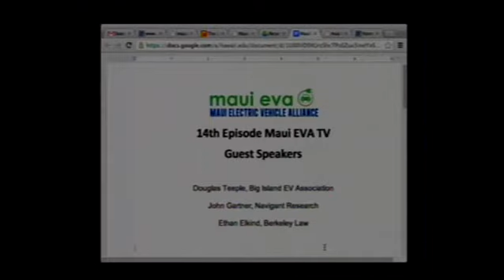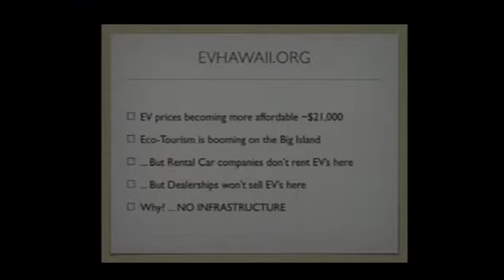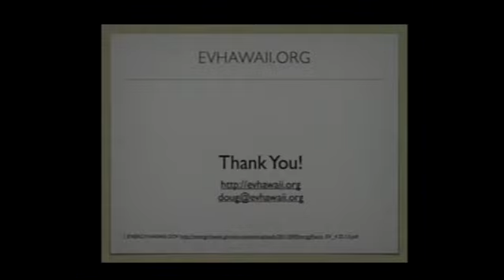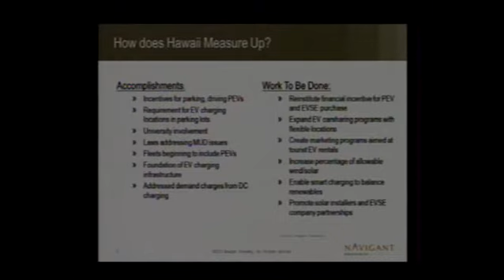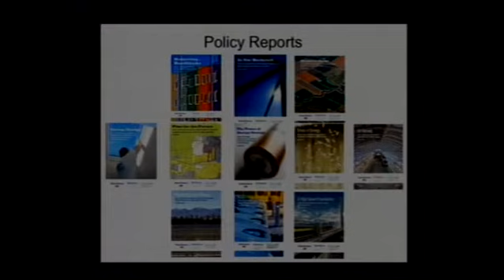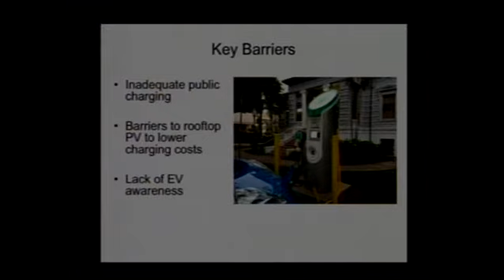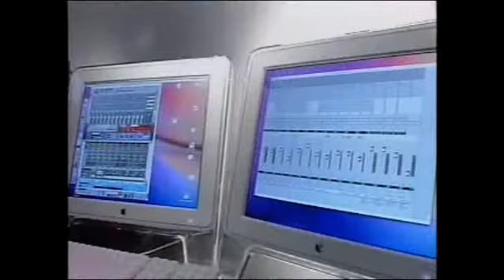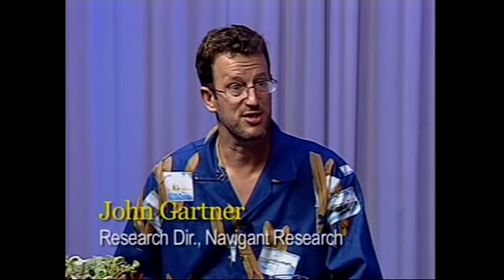Maui EVA 14th episode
Anne Ku introduces Douglas Teeple, founder and president of Big Island EV Association, John Gartner, Research Director, Smart Transportation, Navigant Research, and Ethan Elkind, Climate Change Policy Associate, UC Berkeley Law and new report "Electric Vehicle Paradise: how Hawaii can lead the world in deployment" following the release at the Asia Pacific Clean Energy Summit in Honolulu and EV Forum at Maui College